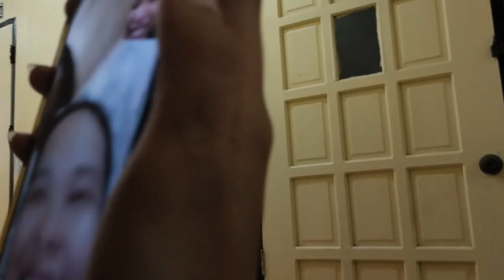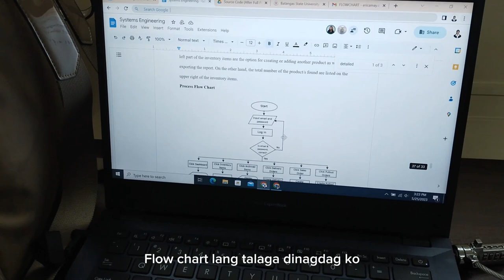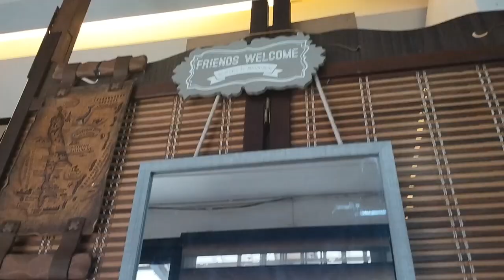Red School Diaries | BSU Alangilan